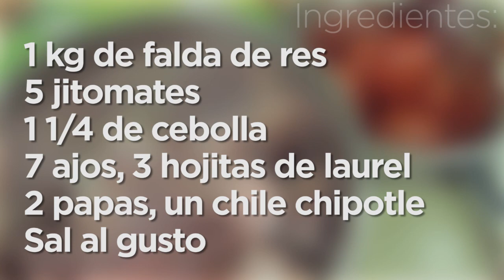Tinga de res deliciosa 💜💜💜 Las Recetas de Rosy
La tinga de res es una receta sumamente fácil de preparar y muy rica, es ideal para salir delicioso de cualquier apuro, en tostadas o en tacos no te puedes arrepentir esta es tu receta

Ingredientes:
1 kg de falda de res
5 jitomates
1 1/4 de cebolla
7 ajos
3 hojitas de laurel
2 papas
Un chile chipotle

APARTADO POSTAL
Cuernavaca Morelos

▼ Sigue leyendo ▼